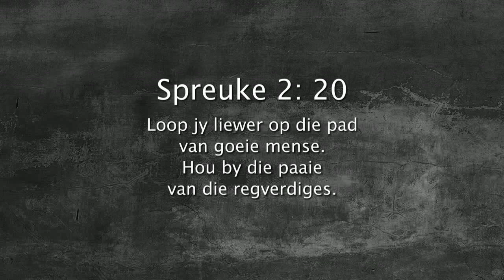Oordenking 05 Oktober 2017